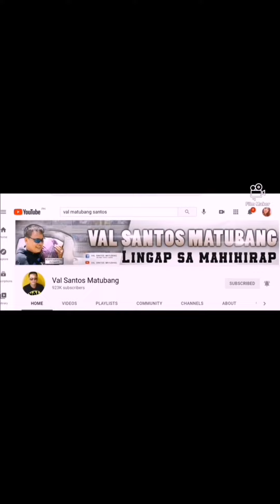Jacq Tapia (gf ni KalingapRab) Talented